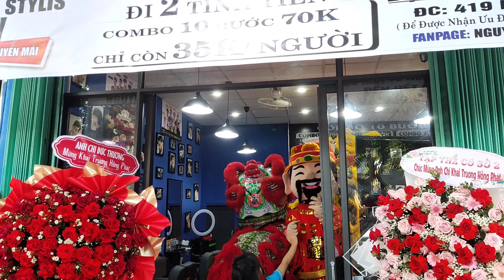19 tháng 8, 2023